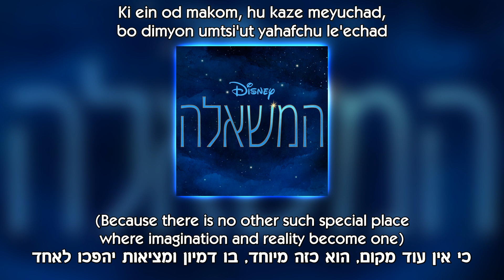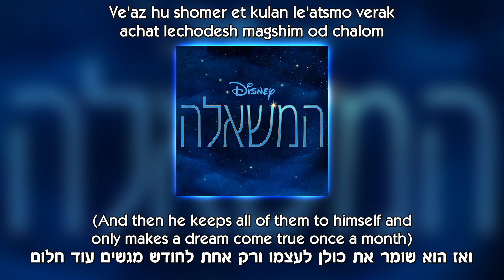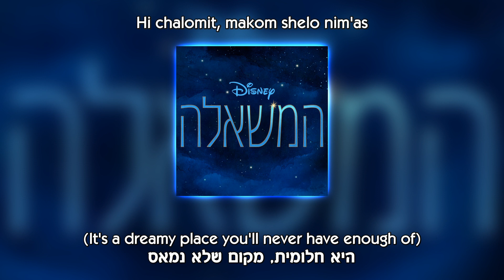[OST Ver.] Wish - Welcome to Rosas - Hebrew (Subs+Translation)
Welcome to Rosas from Disney's "Wish", Hebrew dubbed with subs and translation.
Sorry for any English mistakes in the translation, English is not my first language.
Asha is voiced by Alona Alexander.